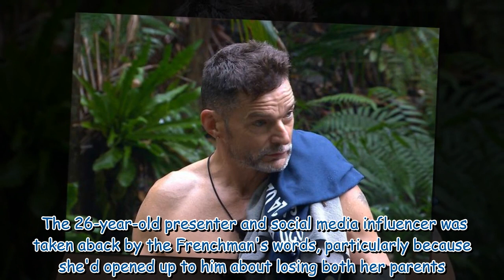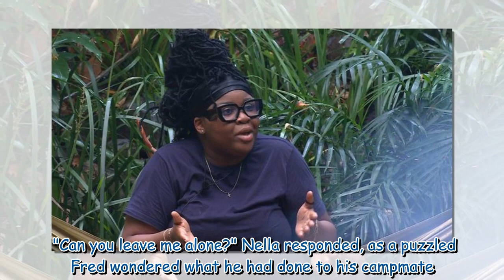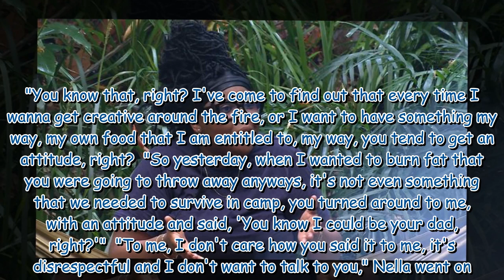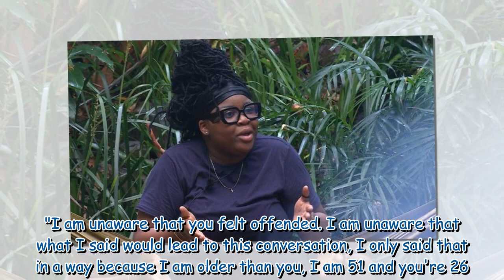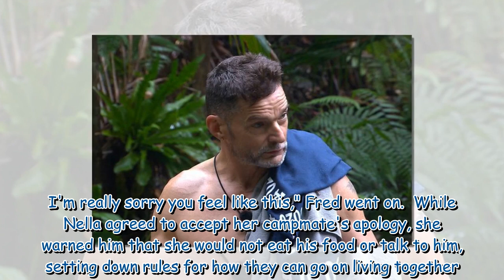ITV's I'm A Celeb stars Nella and Fred get heated over 'offensive' comments